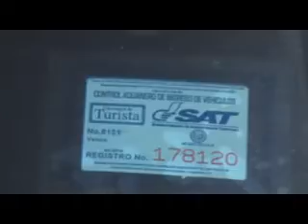Guatemala 2007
We drove 7015 miles in 73 days from Houston Texas, down the Gulf Coast of Mexico, Into and around Guatemala, and back up the pacific coast of mexico and back home to texas. All surfing and exploring. This is some footage from Guatemala